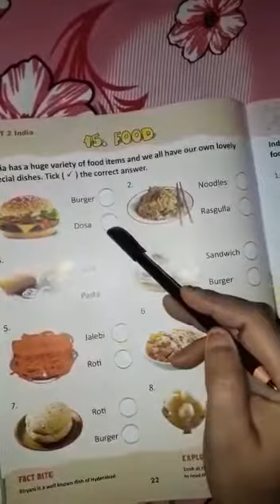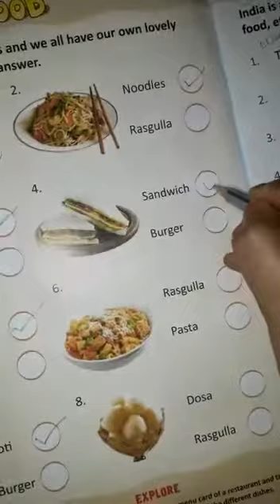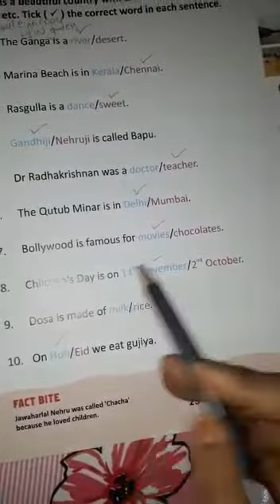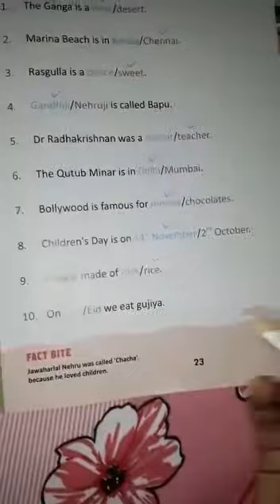Class 1 General Knowledge Gk chapter 14, 15 and 16 M. MODEL SCHOOL Class I